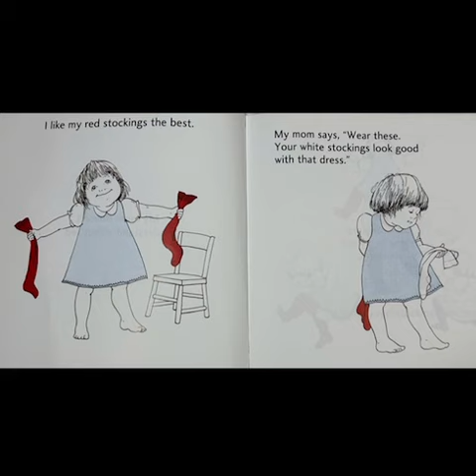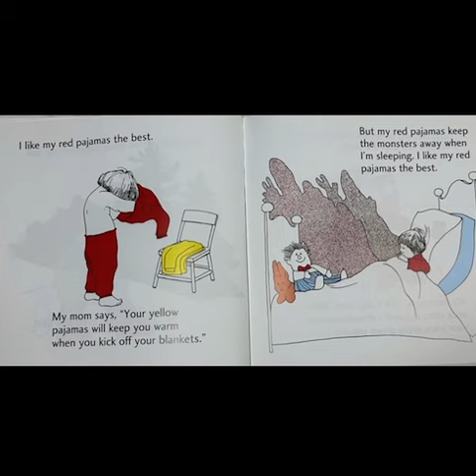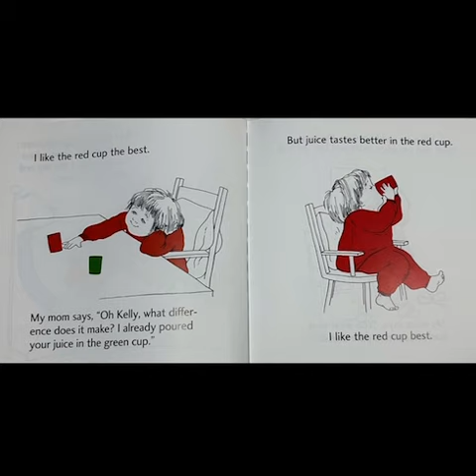Red is Best by Kathy Stinson Read Aloud | Preschool Read Aloud | FD Education